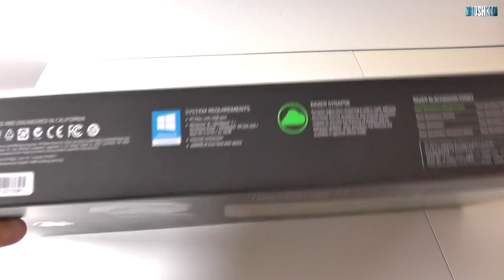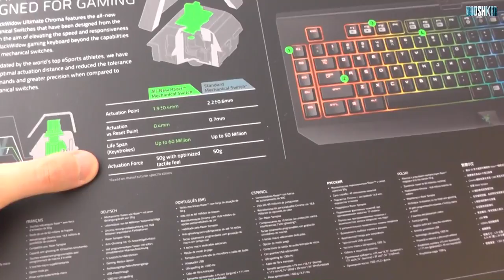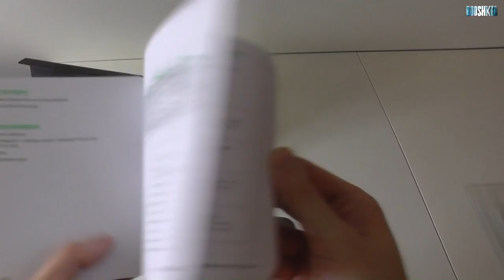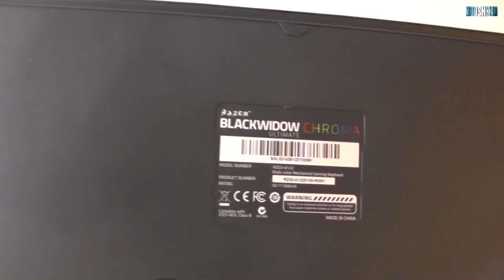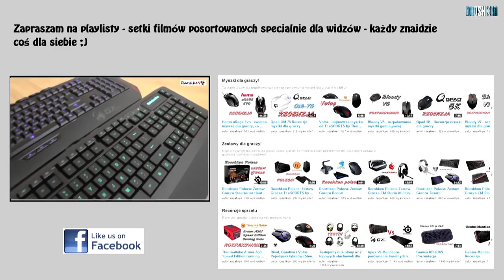Razer BlackWidow Ultimate Chroma - rzut oka na niesamowitą nowość od Razera